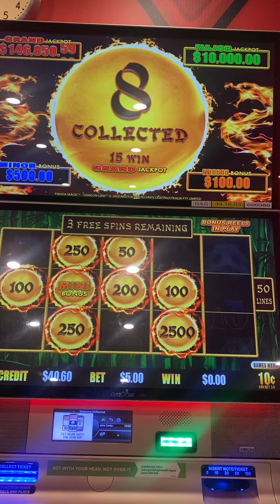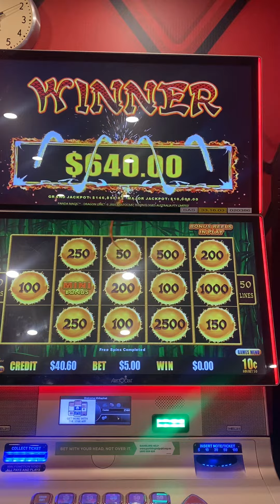Nice! Winning at Casino 🎰 | LuckySlots Gold Coast